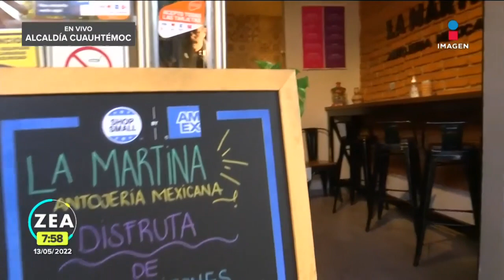Atalo Mata Othón desayuna en la antojería "La Martina" | Noticias con Francisco Zea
Atalo Mata Othón  termina la semana desayunando en la antojería "La Martina", ubicada en la colonia Roma, alcaldía Cuauhtémoc, CDMX.